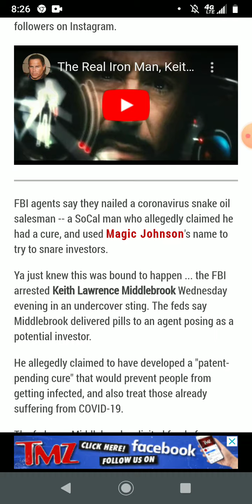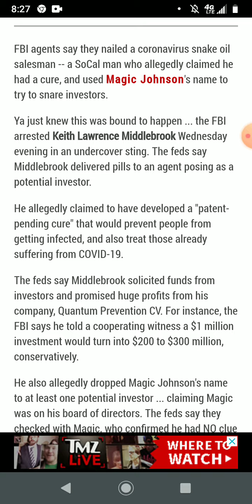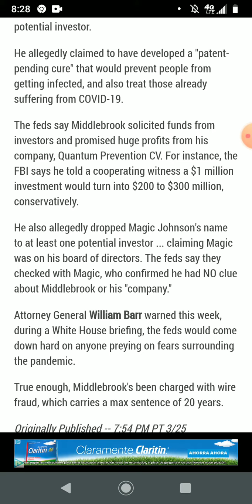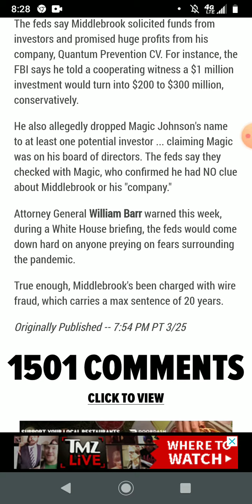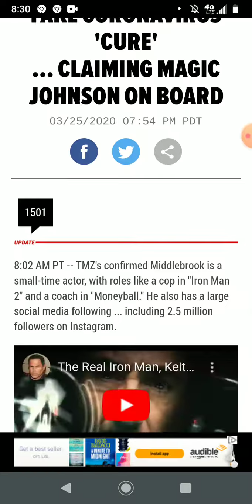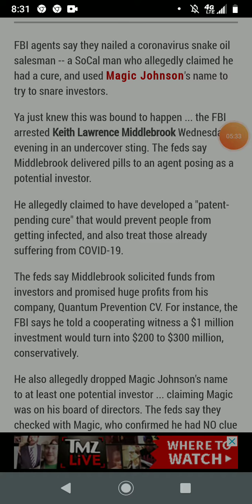KEITH MIDDLEBROOK BUSTED FOR PEDDLING FAKE CORONAVIRUS CURES (PLEASE SUBSCRIBE)